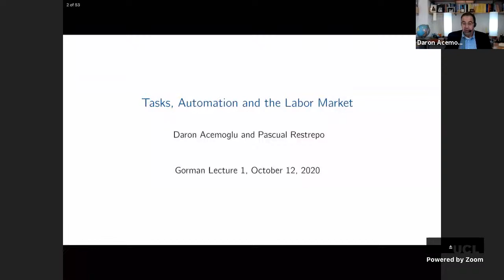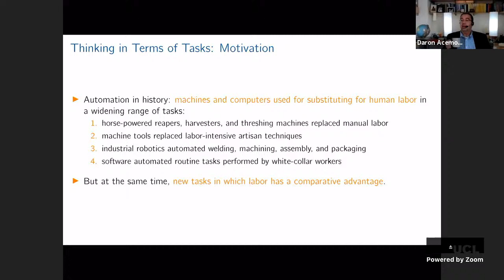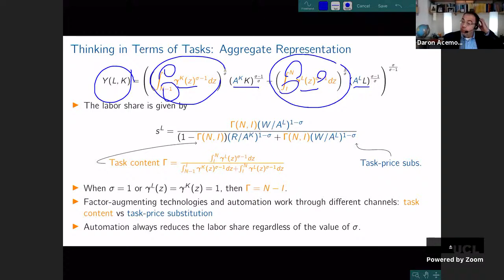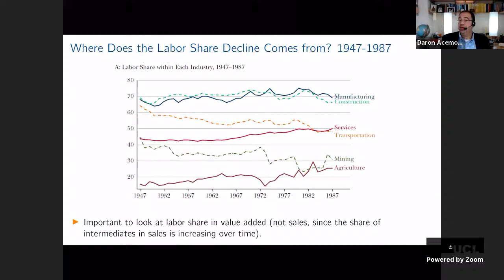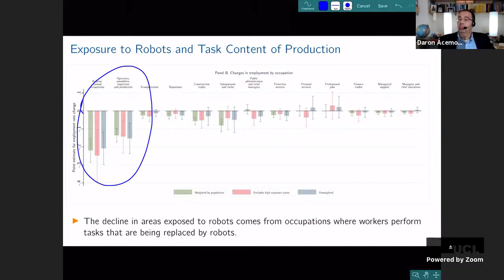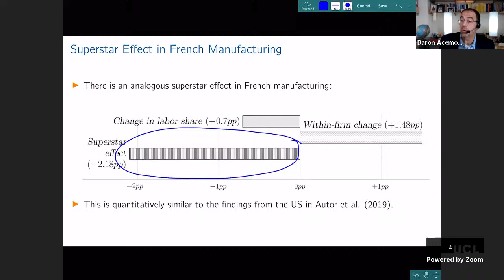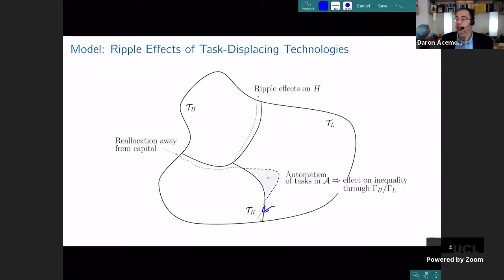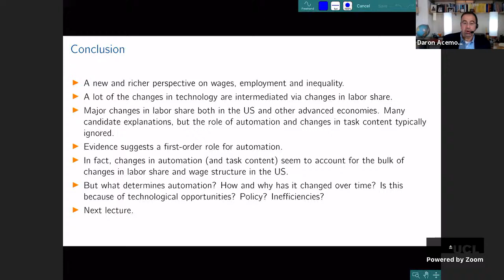Gorman Lecture I: Daron Acemoglu “Tasks, Automation and the Labor Market”